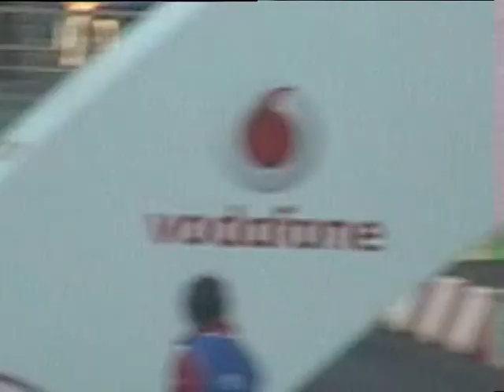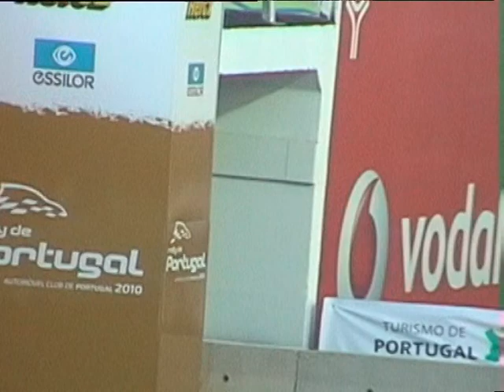Fiesta R2 S. Al Ameri vs Clio R3 C. Oliveira @ Rally de Portugal 2010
Ford Fiesta R2 (S. Al Ameri car) vs Renault Clio R3 (C. Oliveira car) during Algarve stadium super special (SS1); Portugal Rally 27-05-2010

Ford Fiesta R2 (carro de S. Al Ameri) vs Renault Clio R3 (carro de C. Oliveira) durante a super especial do estádio Algarve (SS1); Rally de Portugal 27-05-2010